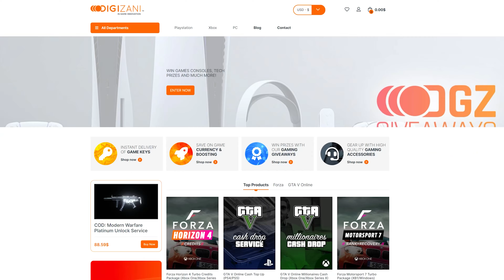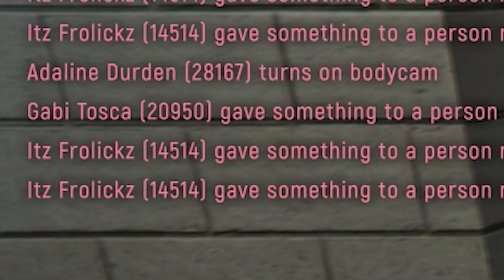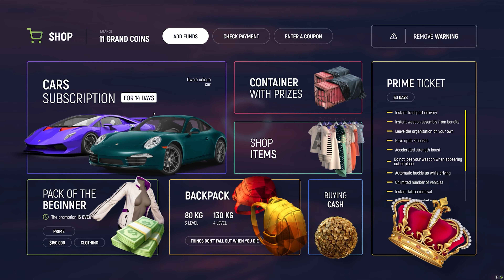GTA 5 RP - Giving My Friends MILLIONS for Completing Fun Challenges!! (Grand RolePlay)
For ANY ISSUES Regarding Your Order Contact Digizani Support -